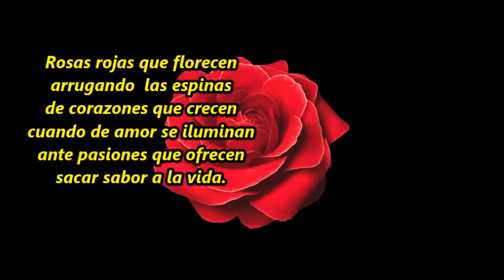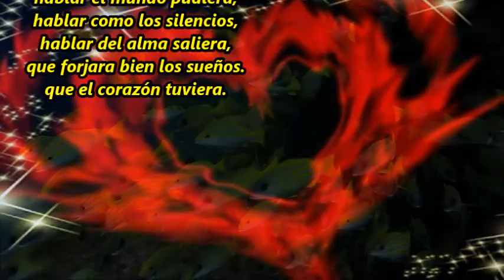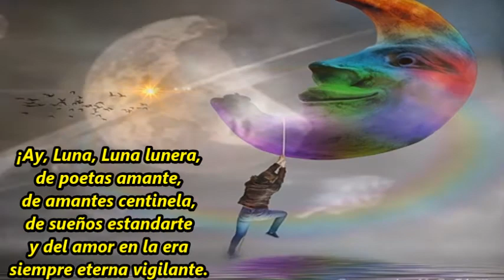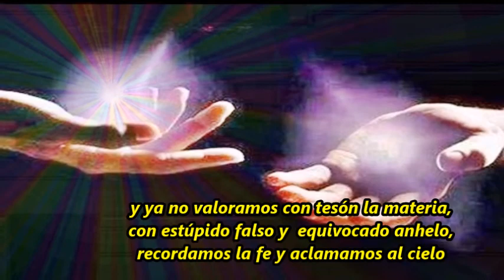Sueños somos y seremos. 1 M B Ibáñez